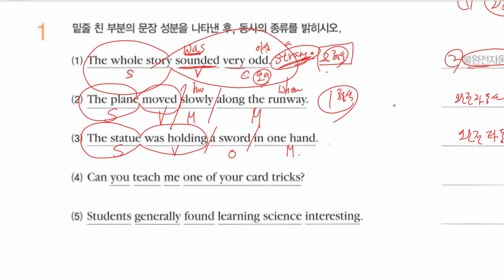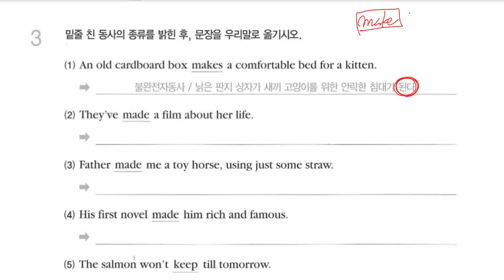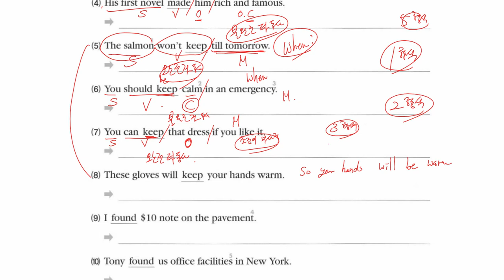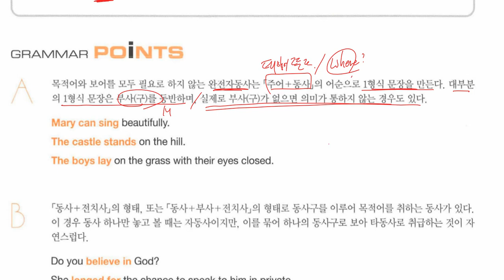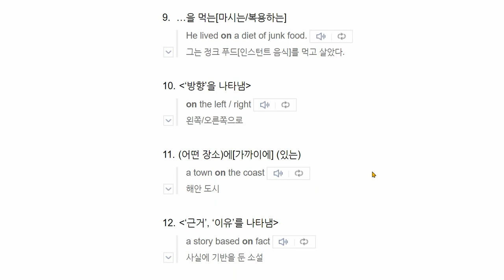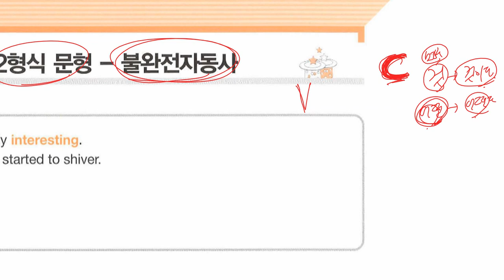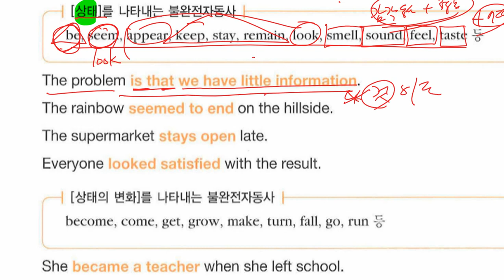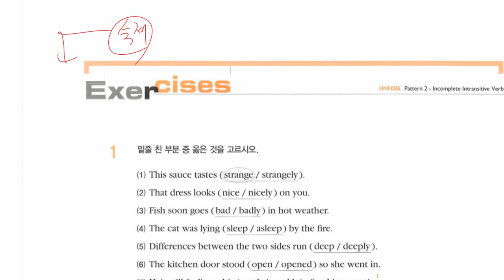중3 2021 02 23 고등문법 동사의 종류와 문장의 형식